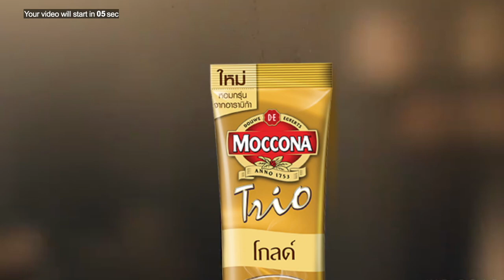ဒေါ်အောင်ဆန်းစုကြည် ကော့မှူးခရီးစဉ်ကို ဘာကြောင့်ဖျက်သိမ်းလိုက်လဲ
စက်တင်ဘာ ၈ ရက်နေ့တွင် ကော့မှူးသို့ သွားရောက်မည့် နိုင်ငံတော်၏အတိုင်ပင်ခံပုဂ္ဂိုလ် ဒေါ်အောင်ဆန်းစုကြည်၏  မဲဆွယ်စည်းရုံးရေး ခရီးစဉ်ကို ကျန်းမာရေးဝန်ကြီးဌာနမှ သဘောမတူသောကြောင့် ဖျက်သိမ်းလိုက်သည်။

ကိုဗစ်ကပ်ရောဂါကြောင့် နိုင်ငံမှာရှိသည့် ယန္တရားများ မရပ်တန့်သွားအောင် ကျန်းမာရေးဝန်ကြီးဌာန၏ ညွှန်ကြားချက်များကို တိတိကျကျလိုက်နာရန် လိုအပ််််််််ကြောင်း နိုင်ငံတော်၏အတိုင်ပင်ခံပုဂ္ဂိုလ်က ပြောဆိုလိုက်သည်။